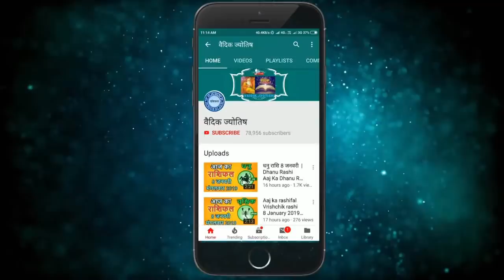कुम्भ राशि 16 फरवरी बुधवार | Kumbh Rashi 16 February 2022 | Aaj Ka Kumbh Rashifal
@वैदिक ज्योतिष
16 February kumbh rashi
kumbh rashiFebruary 2022
Dainik Rashifal,Horoscope,Astrology
16  फरवरी   कुम्भ राशि
आज का राशिफल कुम्भ राशि
कुम्भ राशिफल